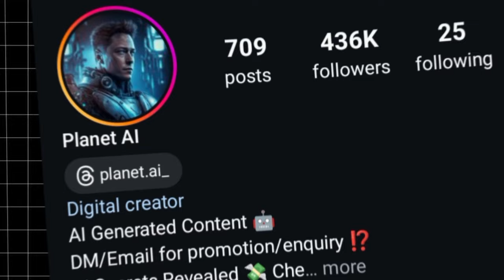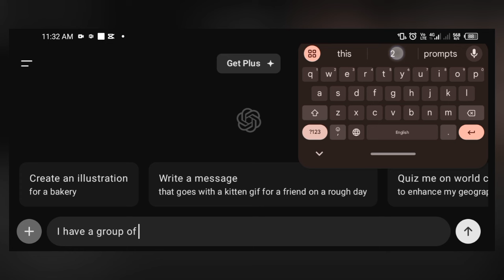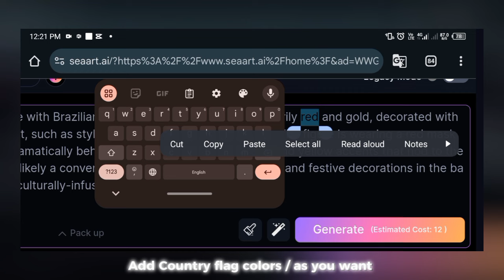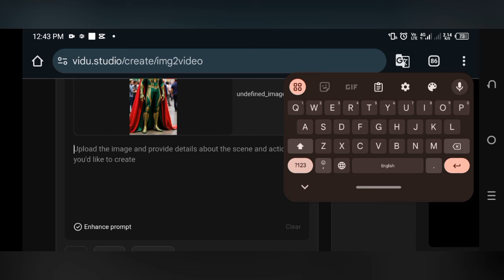New Viral Niche: Create Countries as Spider-Man AI Videos & Make Money with TikTok & Instagram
Description:

Discover the latest viral niche taking over TikTok and Instagram! In this video, I’ll guide you through creating "Countries as Spider-Man" AI videos, a creative twist that's captivating viewers worldwide. Perfect for TikTok's Creativity Program and Instagram AI Reels, this niche combines viral AI art with popular trends, offering a unique way to gain traction and monetize your content. I’ll also cover a step-by-step tutorial on AI content creation, from designing viral AI art to editing and publishing to make money with TikTok monetization. Don't miss this new opportunity to boost your earnings and creativity!

Topics Covered:

•New viral AI niche: Countries as Spider-Man

•How to create viral AI videos for TikTok and Instagram

•Step-by-step AI Reels editing tutorial

•Make money with TikTok’s Creativity Program

•AI content creation tips for TikTok and Instagram monetization

📢 RELATED ANIMAL FUSION AI VIDEO ;-